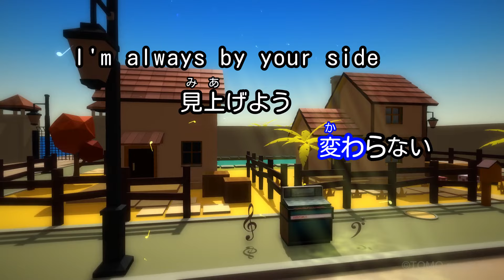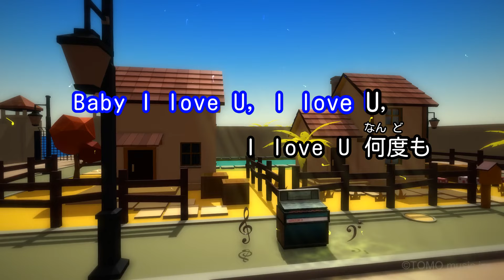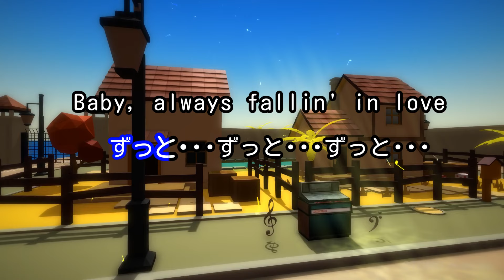【カラオケ】ベイビー・アイラブユー / TEE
作詞：TEE、作曲：HIRO、TEE、Ryosuke Imai
2010年10月27日リリース
TBS「COUNT DOWN TV」2010年10月度EDテーマ